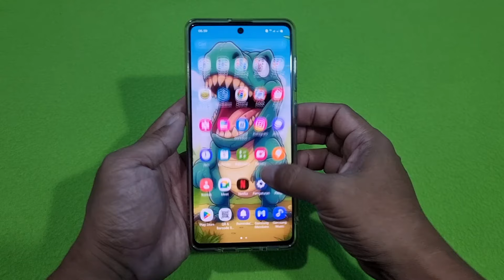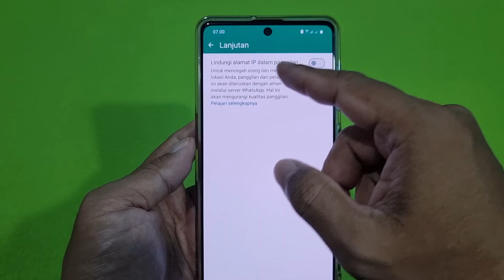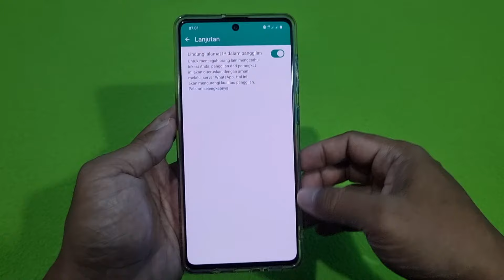Cara Agar Lokasi Tidak Bisa Di Lacak Saat Melakukan Panggilan Telpon Melalui WhatsApp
Cara Agar Lokasi Tidak Bisa Di Lacak Orang Lain Saat Melakukan Panggilan Telepon Melalui WhatsApp. Fitur Keamanan Terbaru WhatsApp.